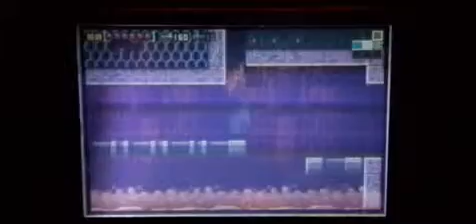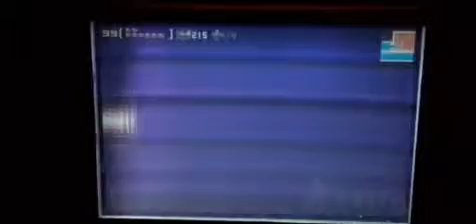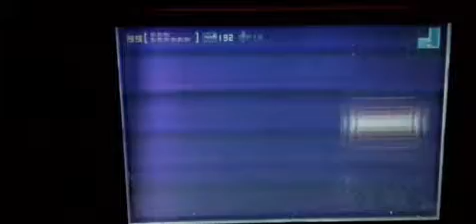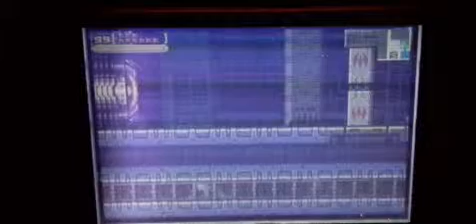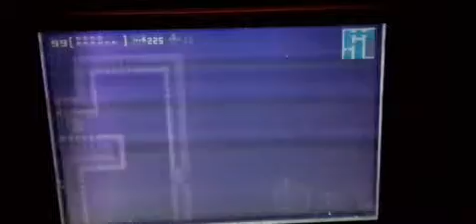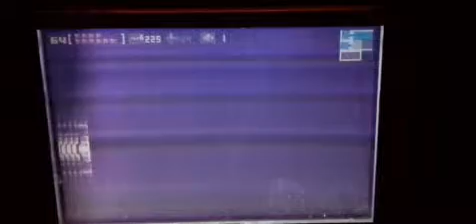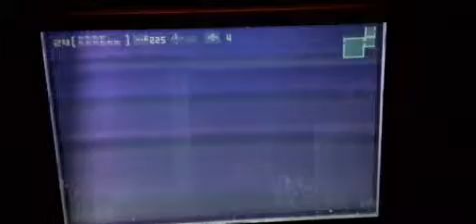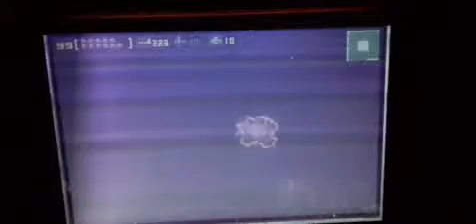Longplay metroid zéro mission ( 100 % ) mode normal partie 2 , DE RIDLEY A CHOZODIA ET A NORFAIR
2:11, missile 33
2:15 , missile 34
4:09 , missile 35
4:58  , missile 36
5:20 , missile 37
5:35 , super-missile 6
5:55 , missile 38
6:09 , super-missile 7
6:14 , missile 39
6:24 , missile 40
6:30 , missile 41
7:30 , objet inconnu 3
7:38 , énergie 7
7:50 , RIDLEY
8:48 , énergie 8
9:31 , missile 42
10:50 , attaque en vrille
11:02 , missile 43
12:18 , missile 44
14:02 , énergie 9
19:18 : mother brain
32:00 : rayon plasma , costume gravité et saut spatial
32:46 , super-missile 8
33:37 , énergie 10
33:58 , missile 45
34:16 , super-missile 9
34:53 , super-missile 10
37:00  , super-missile 11
37:20 , super-missile 12
39:31 , bombe de puissance 1 (officiel)
39:56 , bombe de puissance 2
43:31 , super-missile 13
43:57 , bombe de puissance 3
49:21 , bombe de puissance 4
51:11 , bombe de puissance 5
52:24 , énergie 11
53:03 , super-missile 14
53: 25 , super-missile 15
54:22 , bombe de puissance 6
55:08 , missile 46
56:26 , bombe de puissance 7

TOTAL 93%